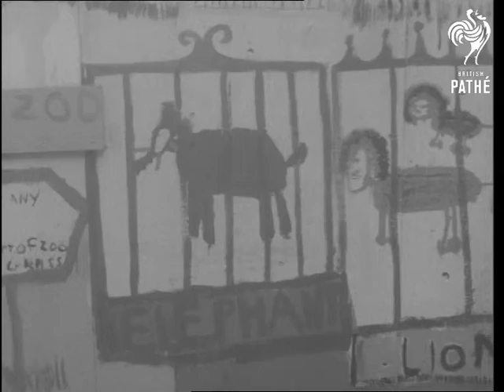Art On A Fence (1966)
VS On a special fence erected on street in Lincoln Centre for Creative Arts. Young children with pots of paint show their creative arts painting a large mural on the fence.

 FILM ID:3211.22